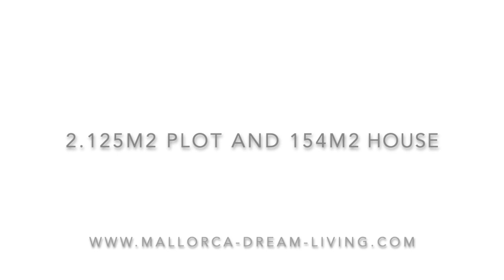Mallorca - beautiful country house for sale in Costitx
This beautiful country house has been built on a plot of 2.125 m2 in walking distance from the sought-after village Costitx and just a 30 minute driving by car to Palma de Mallorca. The house has been fully renovated 12 years ago and offers 154 m2 of constructed area. There are 3 bedrooms and 2 bathroom.